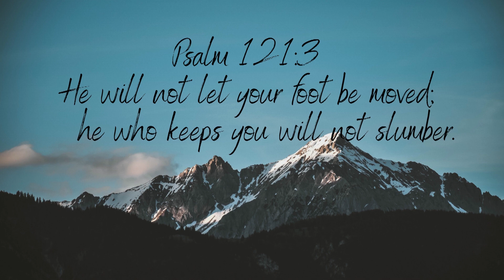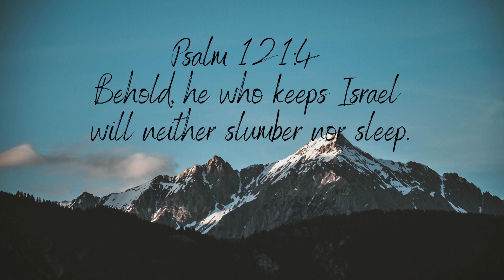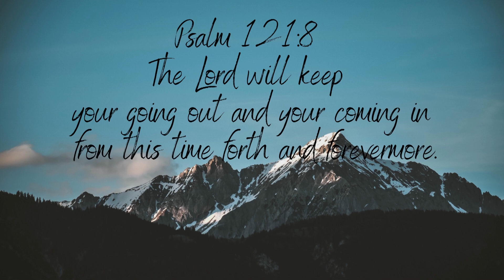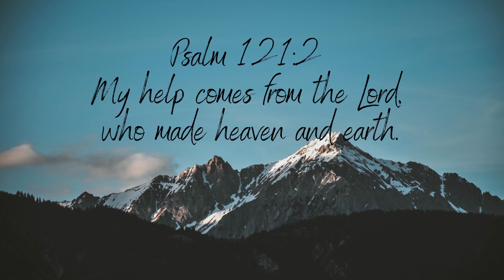The Lord Is Your Keeper (Psalm 121)